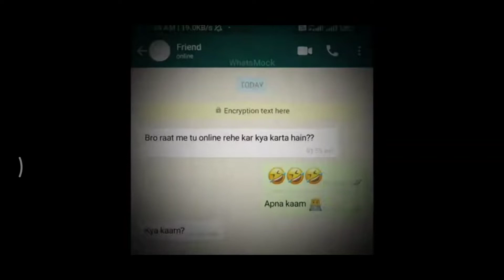MIDNIGHT 🌜 HACKER 👩‍💻 XML VIDEO ~ hacker XML attitude status 😈| rimodcoder midnight hacker#video